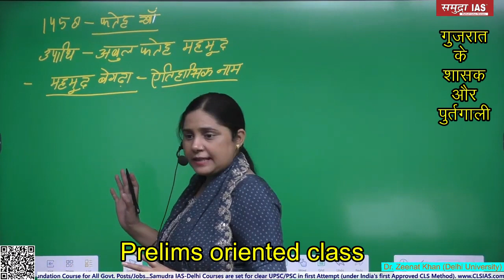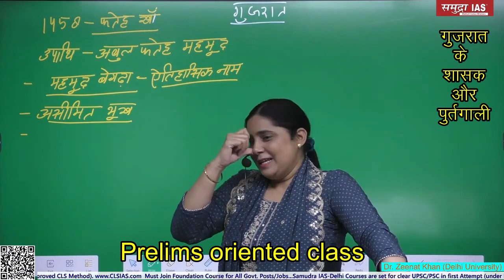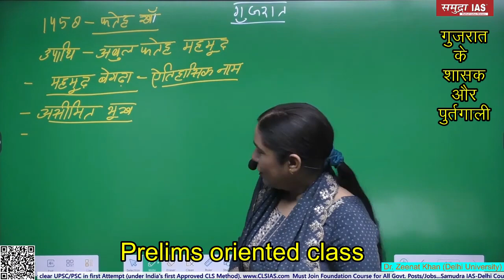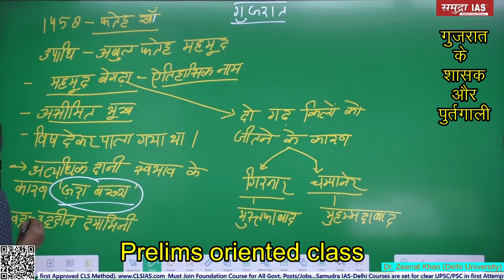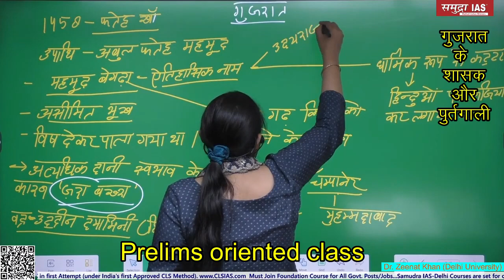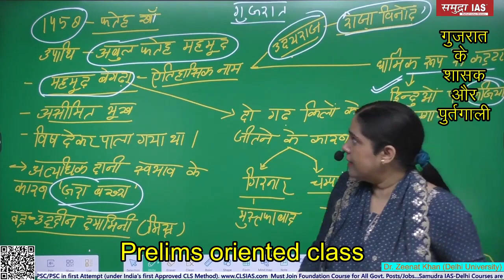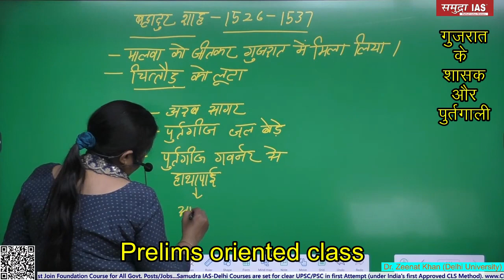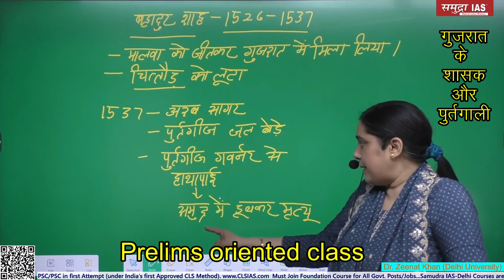प्रीलिम्स क्रेकर-10 क्वेश्चन तो पक्के || गुजरात के शासक और पुर्तगाली Full class link in Description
Samudra IAS is the first in the country to have received the approval of the Study Method by the Copyright Office of the Government of India.

Call Samudra IAS - 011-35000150, 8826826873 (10AM-7PM)